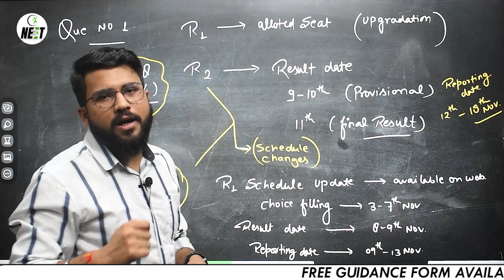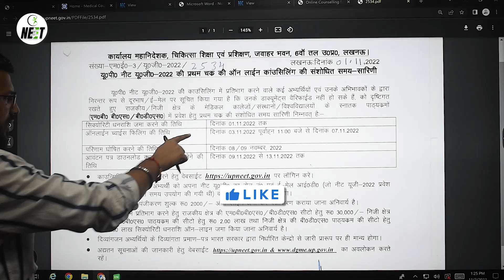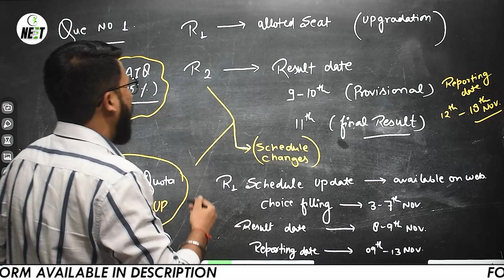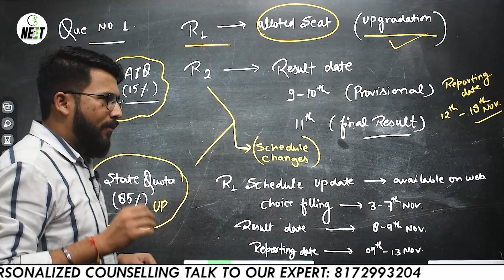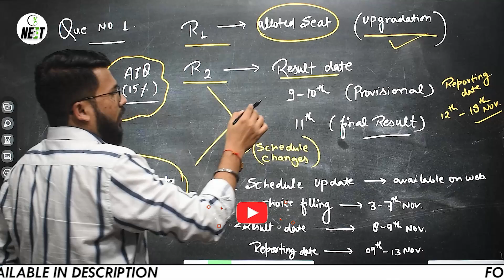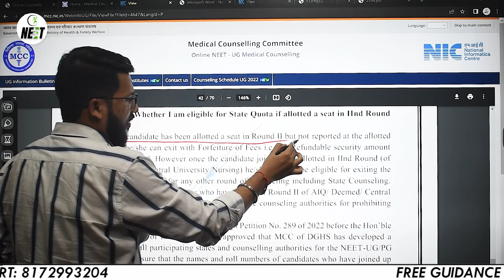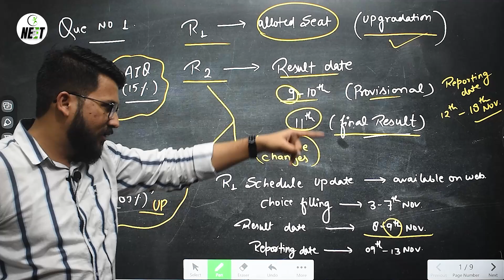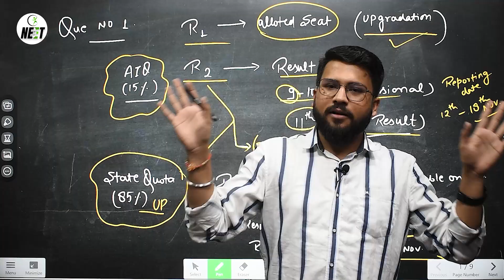MCC NEET Counselling Notice | ⭕ Round 2 के Allotment के बाद किसी State में नहीं मिलेगा College!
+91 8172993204